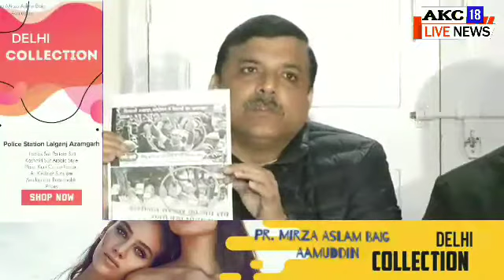Aap के संजय सिंह ने किसानों के पक्ष में दिया बयान